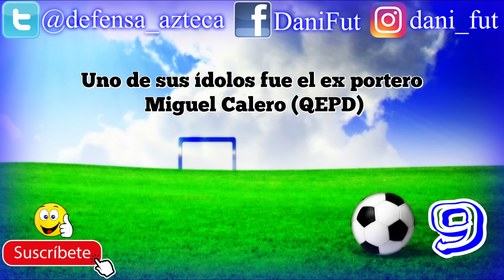10 Curiosidades de "WILLIAM YARBROUGH"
Descubre 10 cosas que probablemente no sabias de "William Paul Yarbrough Story"

"De niño practicaba Béisbol"

"Su equipo favorito del fútbol Europeo es el Bayern Munich"

"Antes de llegar a Pachuca estuvo en un equipo infantil de América"

"Ademas del fútbol disfruta mucho ver las corridas de toros"

"Hasta hoy tiene mas de 120 mil seguidores en Twitter pero su cuenta no esta verificada"

"Su debut con el primer equipo de León fue contra la Selección Olímpica de México"

"El psicoanalista es su libro favorito"

"Es Cristiano y se considera una persona muy religiosa"

"Uno de sus ídolos fue el ex portero Miguel Calero (QEPD)"

"Su primer partido con la Selección mayor de Estados Unidos fue contra Suiza"